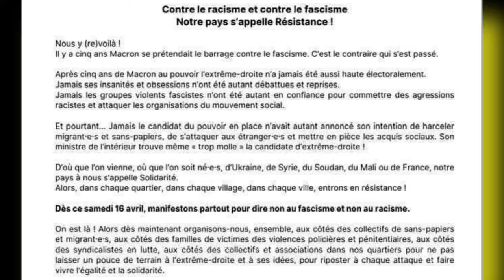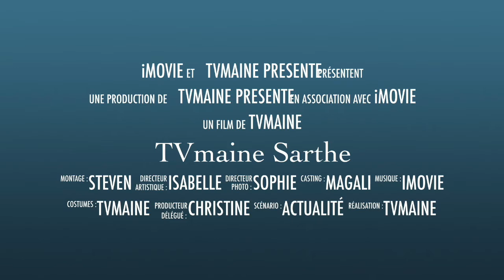Le Mans - Une Trentaine de manifestants devant la Préfecture.mp4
Manifestation contre le racisme et le fascisme, pour la solidarité et l'émancipation !
A l'appel de la Marche des Solidarités, dont le communiqué est ci-dessous ! Rassemblons-nous face à la préfecture, place Aristide Briand, au Mans.
Le 16/04/2022